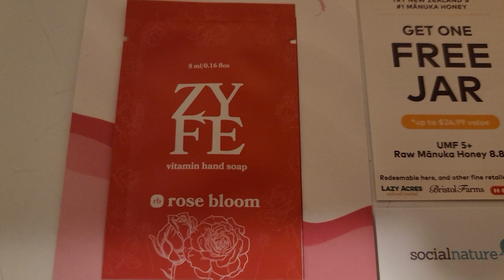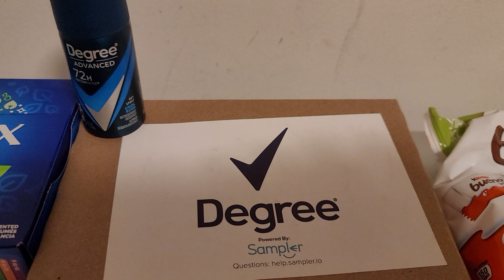Mail call 5/1/23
Today's mailbox freebied. Tampax & kinder Bueno minis from Tryit, Degree dry spray from Sampler, ZYFE soap sample & coupon for a free jar of Manuka honey from.Social Nature.